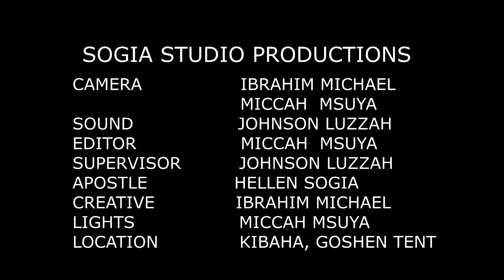IBADA TAREH 18-7- 2021 SOMO; UKOMBOZI KWA DAMU YA YESU NO. 39, AP Hellen Sogia.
Bwana Yesu asifiwe, Leo tunaendelea na somo la UKOMBOZI KWA DAMU YA YESU SEHEMU YA 39 Naamini utabarikiwa na kujifunza, whastsapp ,facebook ap. Hellen Sogia, instagram @hellensogia